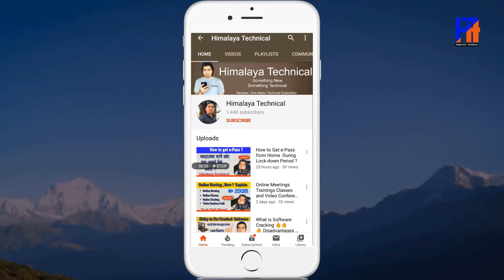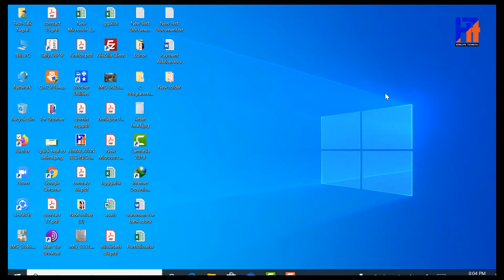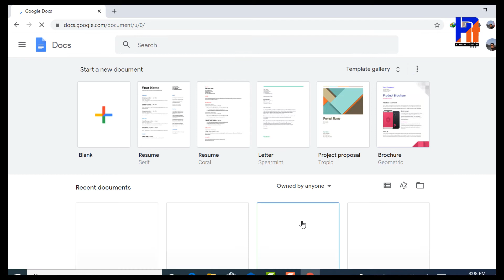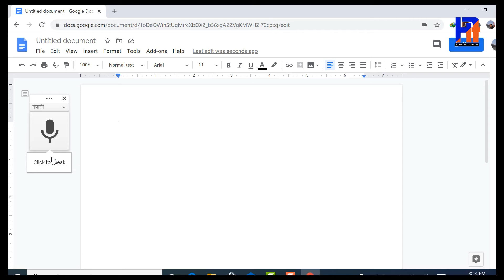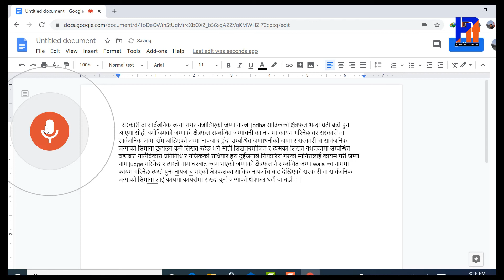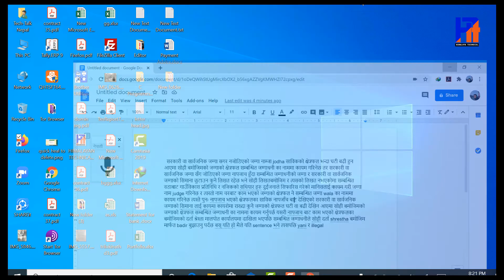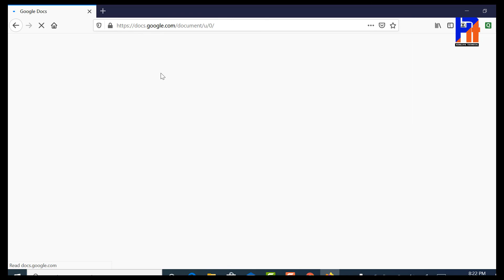Nepali Type Easily from Your Voice🔥🔥Voice to Word Convert Immediately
Nepali typing from voice vary easily. Now you can easily convert your voice into word document without any knowledge of Nepali typing.